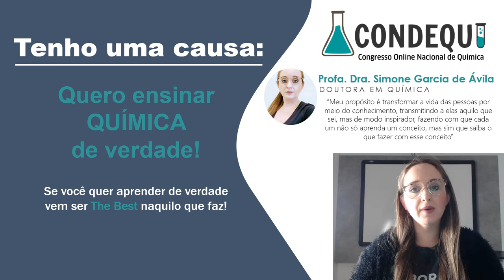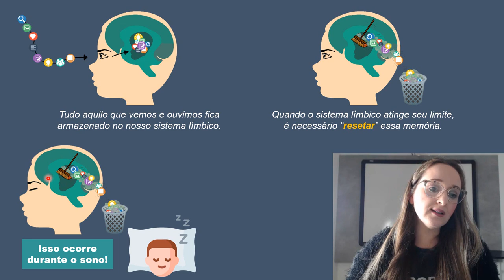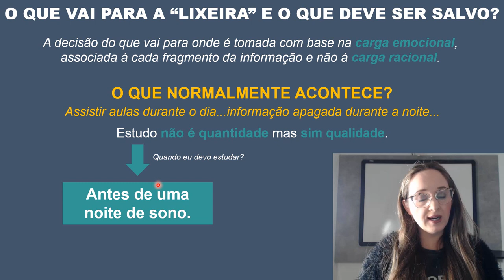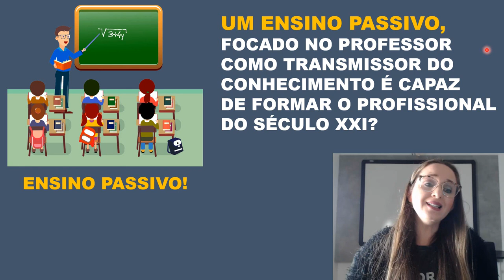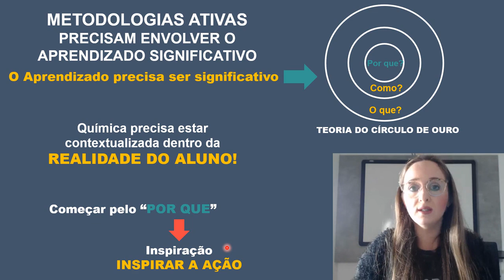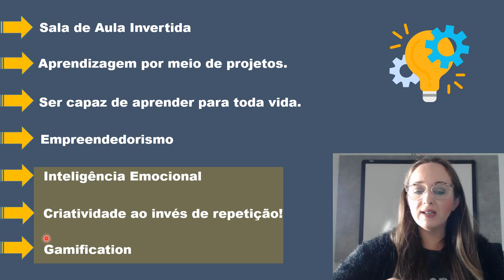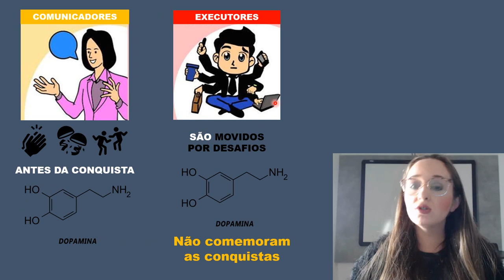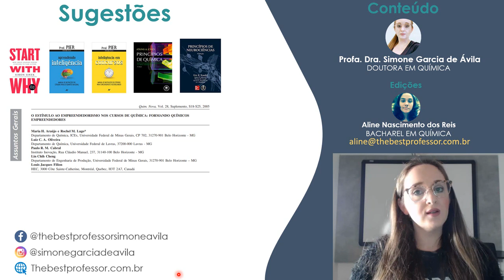Metodologias ativas pode ser uma forma de APRENDER QUÍMICA? Palestra ministrada no II CONDEQUI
Esse vídeo faz parte de uma palestra ministrado no II Congresso Online de Química - CONDEQUI em 2020